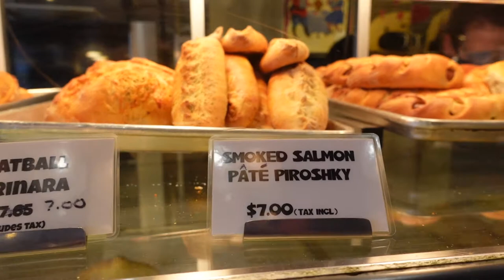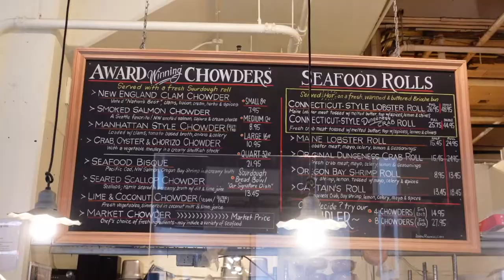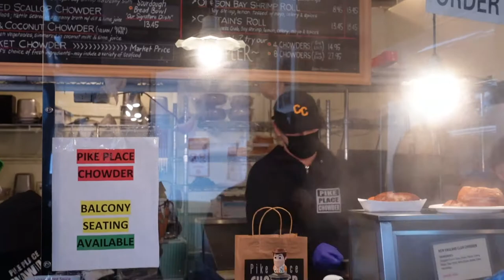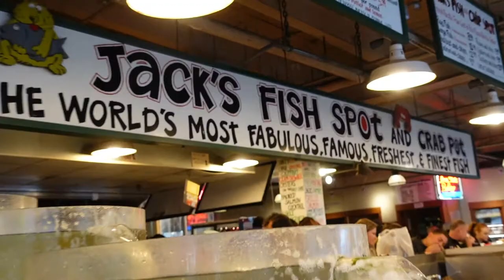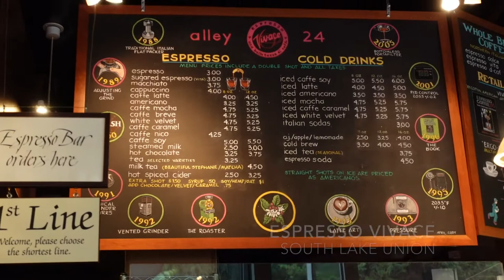BAMBAO BITES IN SEATTLE PART 1 | Pike Place Market • Espresso Vivace • Fried Chicken Dinner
We took a short & sweet trip to Seattle, WA to spend some good ol' quality time with Bam's Breast Friend, Amanda Groth @healthyissexylife, her kick ass partner, Eli, & their sweet doggo, Cardi ❤️

Enjoy these Seattle bites. We sure did 😋

•Places & Bites•
Pike Place Market
Piroshky Piroshky
-Smoked Salmon Pate Piroshky
Pure Food Fish Market
-Smoked salmon
Pike Place Chowder
-New England Clam Chowder
-Connecticut Style Lobster Roll
Gum Wall
Espresso Vivace (South Lake Union)
-Caffe Nico

🌻Amanda Groth🌻

Kampay,
Bam & Bao 🎍❤️🐼

🎶Jamz🎶
Your Paradise (Instrumental Version) -I'MIN
Lost and Found (Instrumental Version) -I'MIN